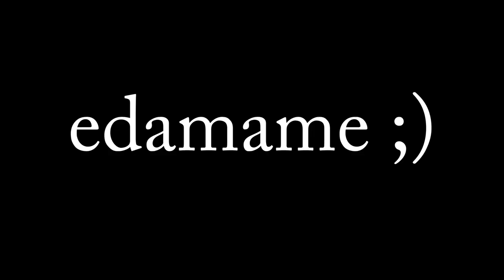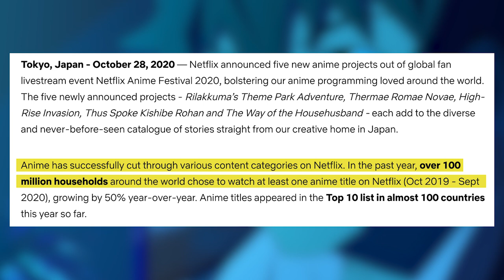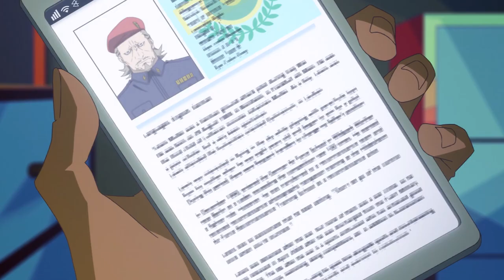Why You Should Watch Great Pretender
Great Pretender is one of the most unique anime to release in the past year. Coming from the studio behind the first three seasons of Attack on Titan, the show marks a fresh start for a talented studio.

Available alongside thousands of shows and movies of Netflix, I hope that as a YouTube confidence man, I can convince you that Great Pretender is worth watching as soon as you can.

For those who want to skip to the conclusion: 12:40 ;)

Serenity by Prof. Riddiman (0:00-1:07)

Great Pretender OST by Yutaka Yamada and Yurie Minakata / YVY:

-Encore (1:09-2:43)
-Soirée (3:00-5:42)
-A Scheme (5:51-8:26)
-Hustle and Bustle (8:28-11:05)
-The Setup (11:06-12:40)
-Someday (Piano Ver.) (12:42-13:50)

explore by steezy prime (13:51-14:33)

I also wanted to say that Great Pretender’s OST is 10/10. Someday has to be one of the most beautiful, hopeful insert songs ever. :)